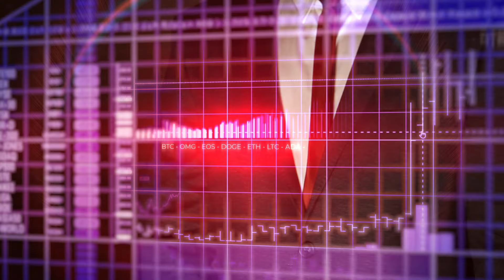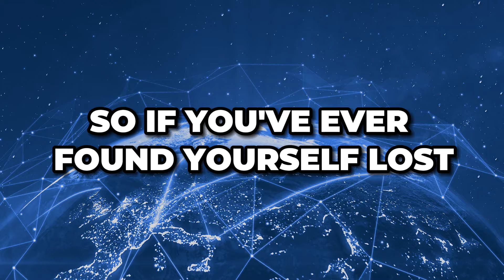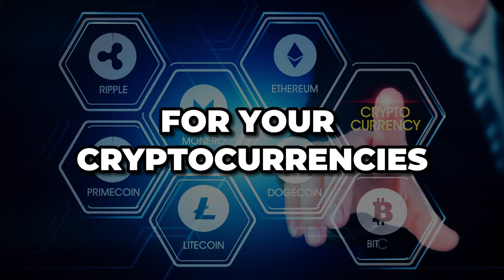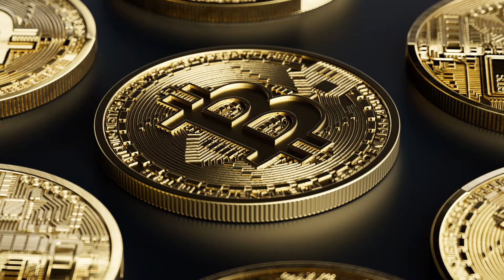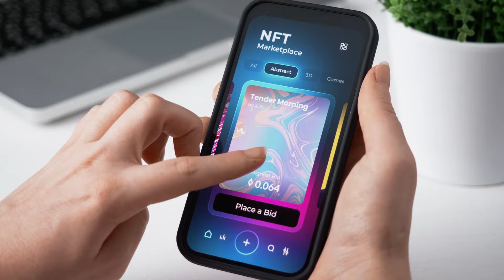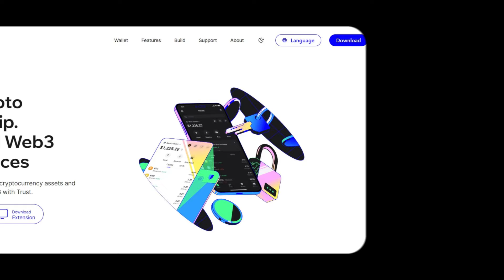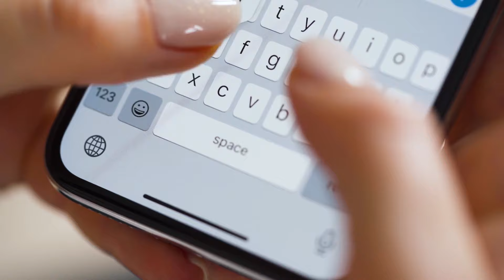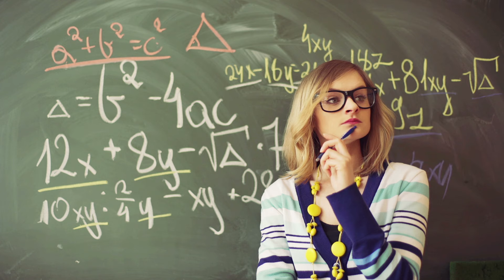Mastering Trust Wallet: A Dive into Crypto Wallet Wizardry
Plunge headfirst into our guide into the tantalizing universe of Trust Wallet, where humor meets expertise like peanut butter meets jelly – a match made in heaven for your digital asset cravings. This isn't your average, run-of-the-mill tutorial. Oh no, we're serving up a delightful, side-splitting guide that will not only enlighten you on the ins and outs of securing, trading, and managing your crypto portfolio but will also have you chuckling, guffawing, and possibly snorting (in a very dignified manner, of course) along the way.

Perfect for both the seasoned crypto aficionados who dream in blockchain and the wide-eyed newcomers who think 'Bitcoin' is the latest fitness craze, this video is your golden ticket to becoming a Trust Wallet wizard. Imagine being able to navigate the cryptic world of cryptocurrencies with the ease of a cat video connoisseur scrolling through the internet – that's the level of comfort and expertise we're aiming for.

But wait, there's more! You'll not only learn about the magical realm where Ethereum and Bitcoin frolic freely among lesser-known digital denizens, but you'll also get a crash course in crypto security that's tighter than your favorite jeans after Thanksgiving dinner. We're talking about private keys, recovery phrases, and the enigmatic Trust Wallet Token (TWT) – the secret sauce that makes everything in Trust Wallet's universe even more delectable.

And because we know entering the crypto world can feel like trying to decipher an alien language, we're here to translate it into plain, hilarious English. You'll be trading, staking, and securing your assets like a pro, all while being entertained. It's like watching your favorite comedy show, but instead of just laughing, you're also becoming a crypto savant.

So, whether you're here to make your first foray into cryptocurrencies or to sharpen your already impressive portfolio management skills, this video is your one-stop-shop. Get ready to dive into Trust Wallet's wonders with a whole lot of invaluable knowledge. Buckle up, crypto enthusiasts and newcomers, for a ride through the world of Trust Wallet that promises to be fun and informative!